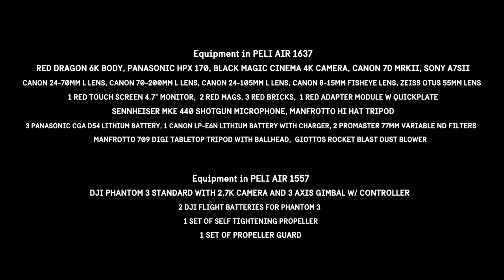3 New Sizes for Peli Air Cases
The new Peli Air 1557, 1607 and 1637 Cases. 45% Deeper, 40% Lighter.